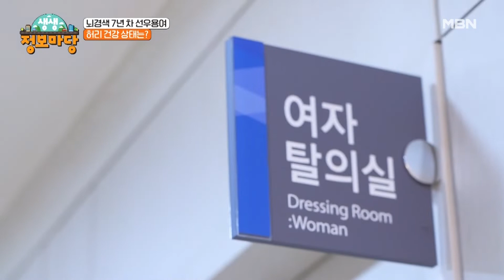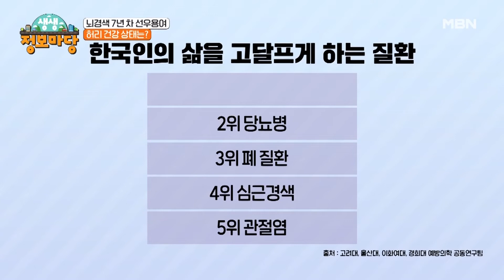허리가 보내는 SOS 신호 뇌경색 7년차 용어의 병원방문기 MBN 220830 방송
MBN ‹생생 정보마당› 화요일 오전 10시